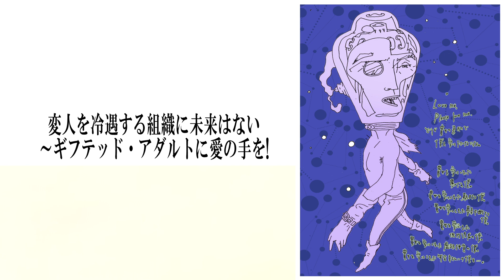変人を冷遇する組織に未来はない～ギフテッド・アダルトに愛の手を!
【My main websitek ～おしゃれでレトロな欧米風イラストとマンガ】
【動画「米弥漫画」≪３分でみる即興墨絵デッサン≫】